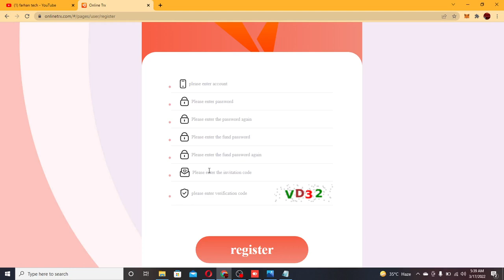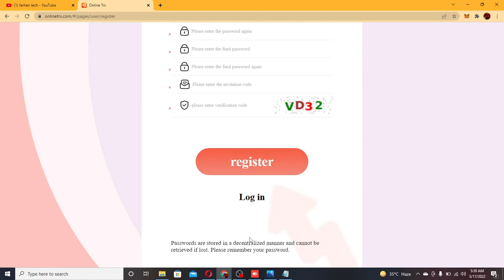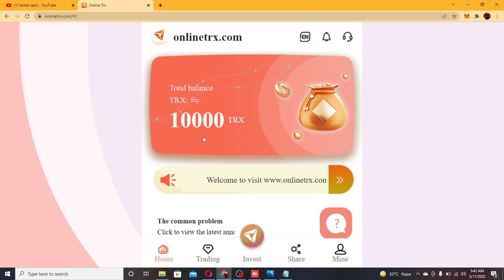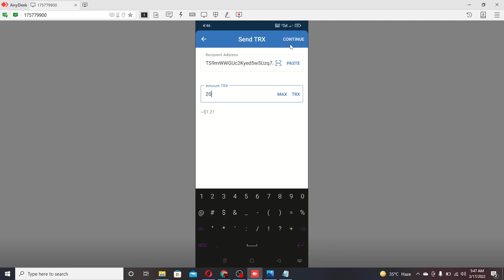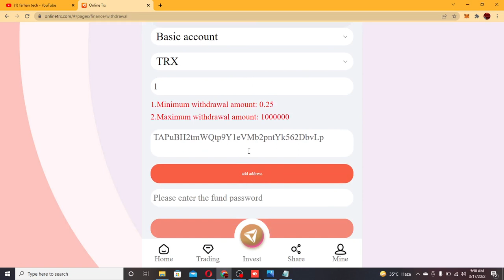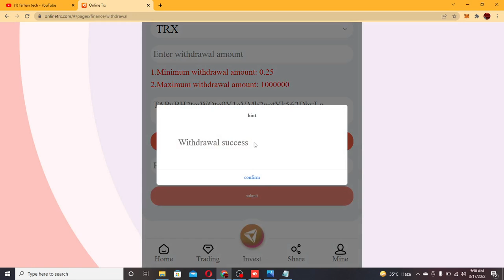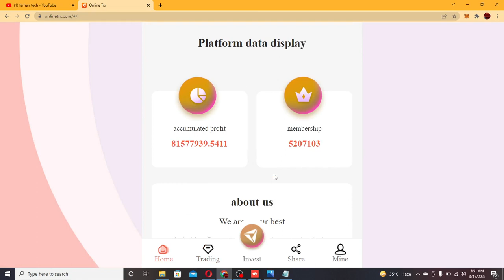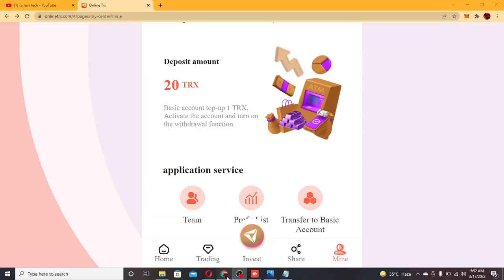The Latest Tron Mining Site |Get Free 10,000 TRX|New 2022 Tron Mining Platform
The return on investment of the basic wallet is as follows, and the investment amount is calculated cumulatively.
Deposit 5TRX to 49,999TRX and withdraw 5% daily.
The total deposit is 50,000TRX to 199,999TRX, and the daily withdrawal is 5.5%.
The total deposit is 200,000TRX to 499,999TRX, and the daily withdrawal is 6%.
The total deposit is 500,000TRX to 999,999TRX, and the daily withdrawal is 6.5%.
The total deposit is 1000,000TRX to 1999,999TRX, and the daily withdrawal is 7%.
The total deposit is 2000,000TRX to 4999,999TRX, and the daily withdrawal is 8%.
The total deposit is 5000,000TRX to 7999,999TRX, and the daily withdrawal is 9%.
The total deposit exceeds 8000,000TRX, and the daily withdrawal is 10%